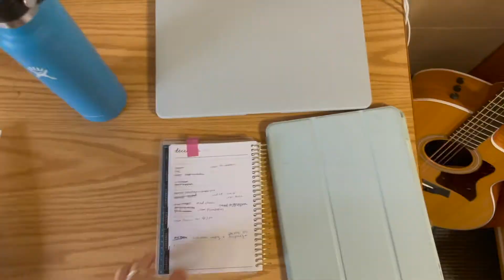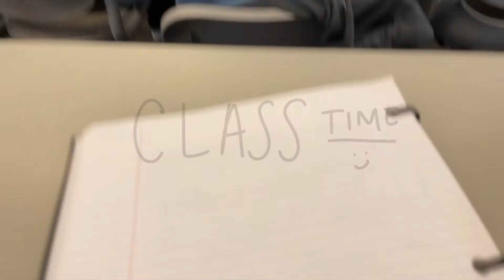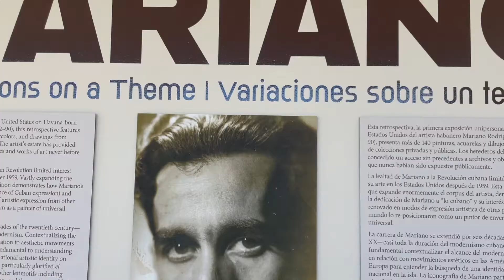An *aesthetic* Day in my life at Boston College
Watch my day's highlights as a student at Boston College!